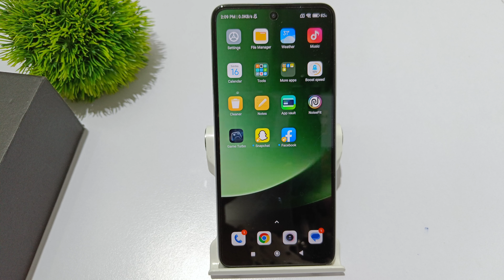How to show battery percentage in xiaomi 13 pro,13 ultra | Battery percentage kaise set kare